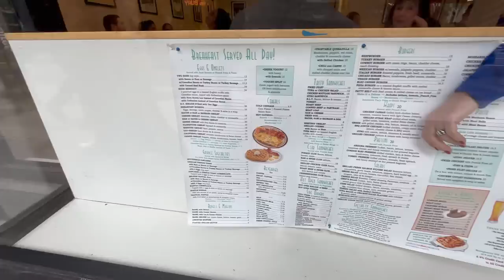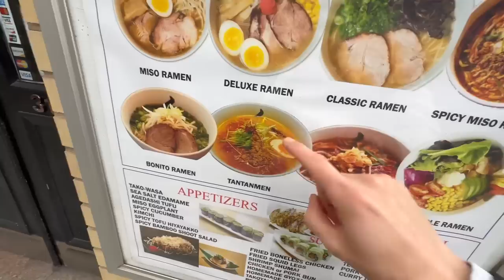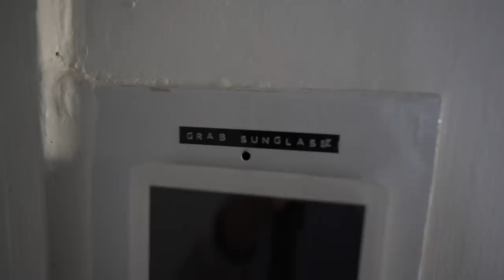Living in an NYC Apartment Smaller Than a Closet…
Would you live in a New York City apartment if it would fit inside your current house? The great thing is you’re living in Manhattan, but the bad thing is you’re going to need to embrace minimalism.

Thanks to @CharlesMunroe for the tour!

Wherever You May Be - Margareta // Living Soul - Shiruky // Wont Let You Down - Lawd Ito // Paid vacation - Superintendent McCupcakes